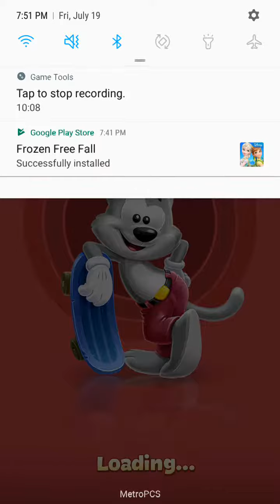Toon blast game play!